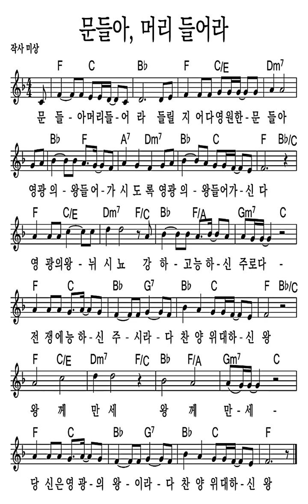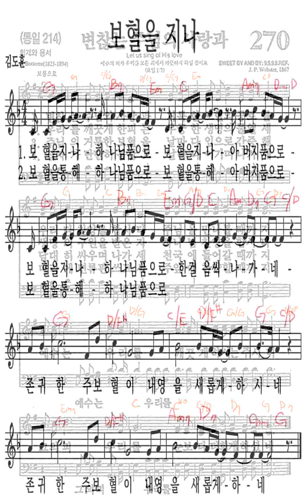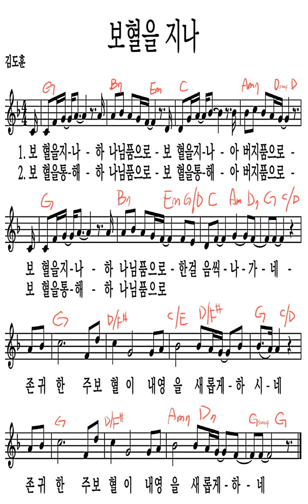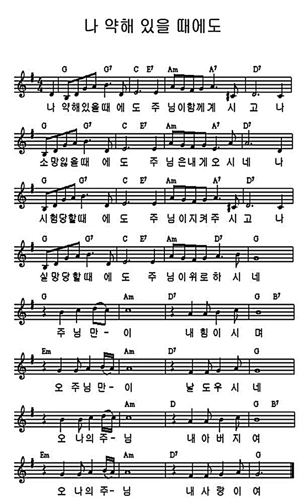0806 오후찬양 전체